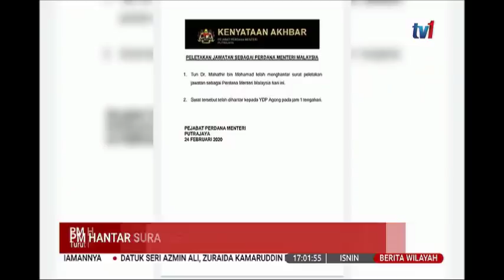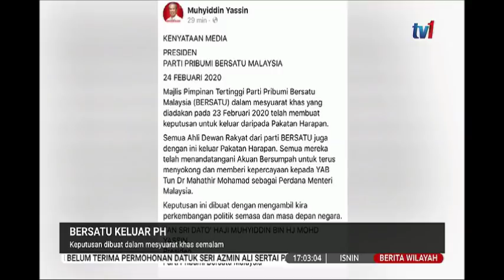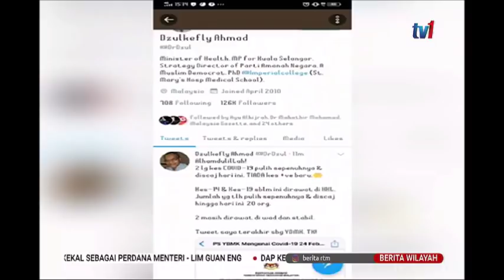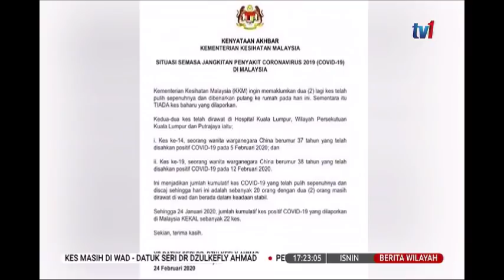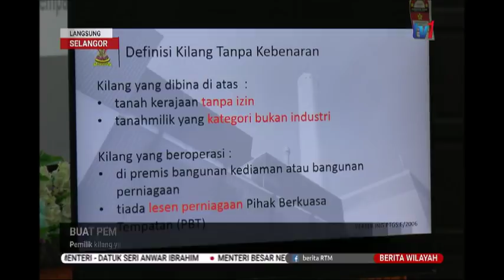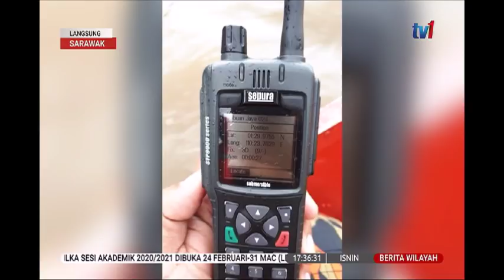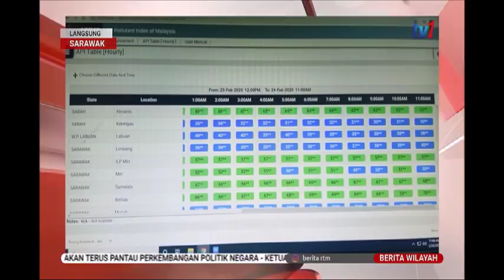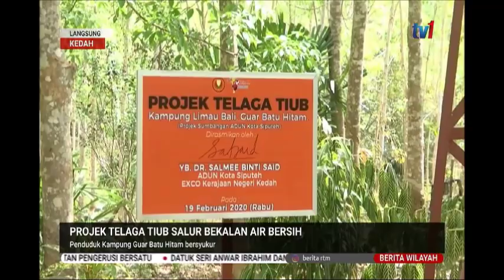24 FEB 2020 BERITA WILAYAH- BERITA PENUH